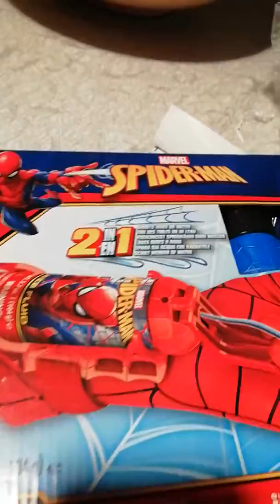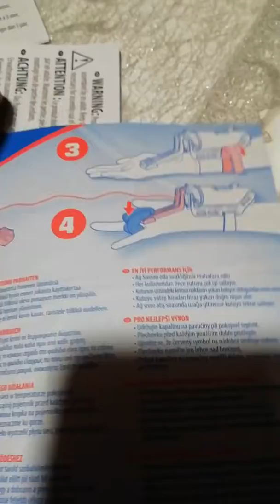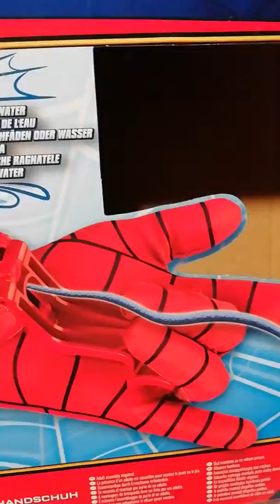fionda lancia ragnatele spiderman marvel